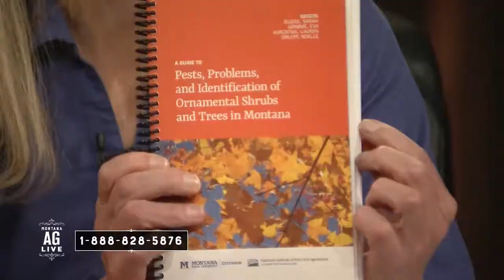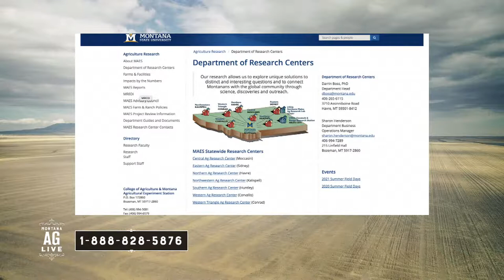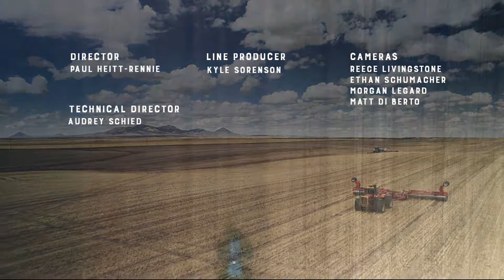Montana’s AG Research Centers | Ep 5602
Montana's Ag Research Centers:  Developing innovative solutions for Montana’s producers.